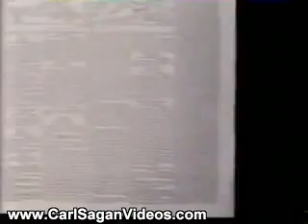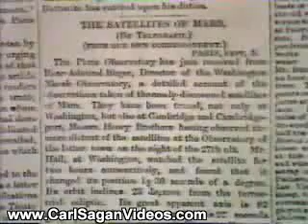Carl Sagan Videos: The History of Mars (Part 5/6)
Carl Sagan Planets Christmas Lectures: The History of Mars (Part 5/6)